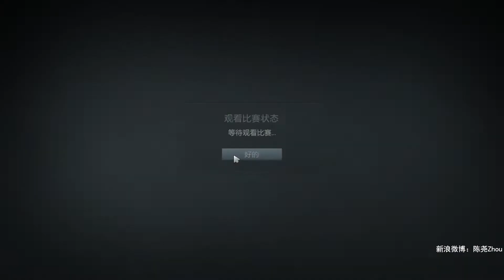【OB解说】2017 03 28 #3 VG J vs Faceless 第1场 + 乱战先锋 2017亚洲邀请赛